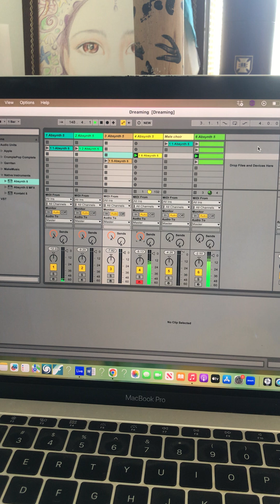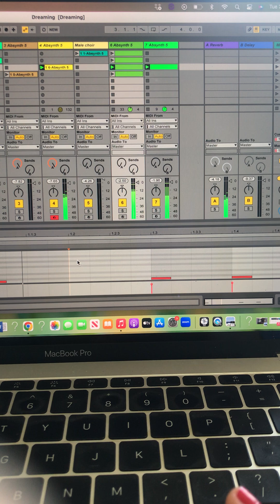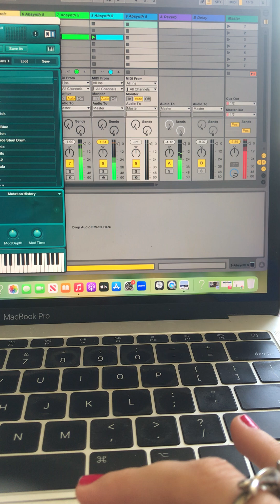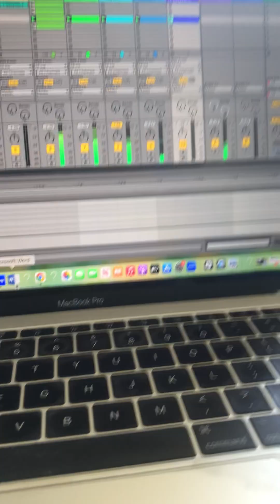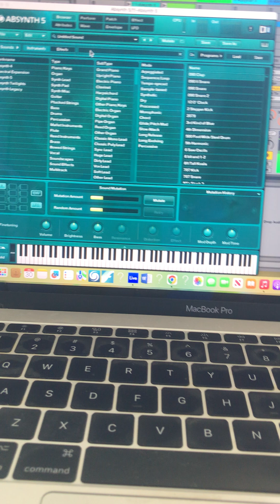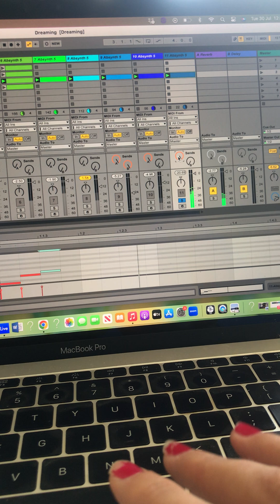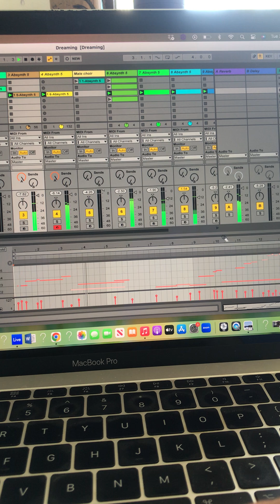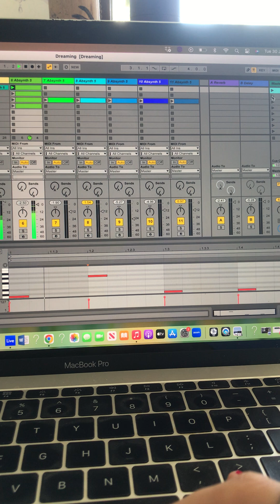Producing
This is a work in progress video of how I produce a piece.